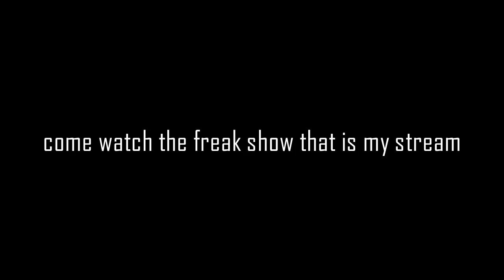twitchfail.pukeypukey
i fuggin puked dude

That's it, kbye.